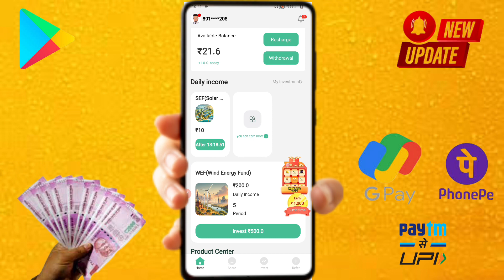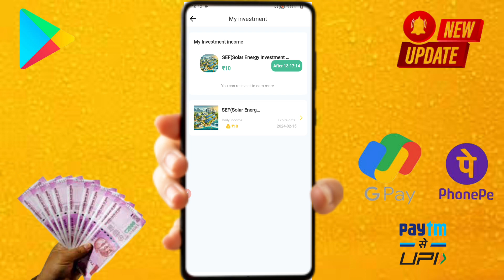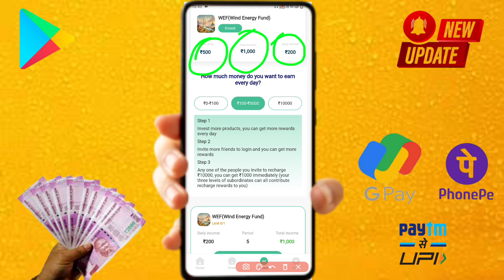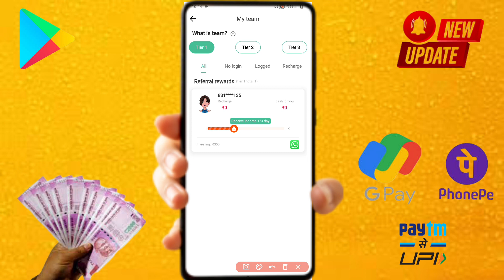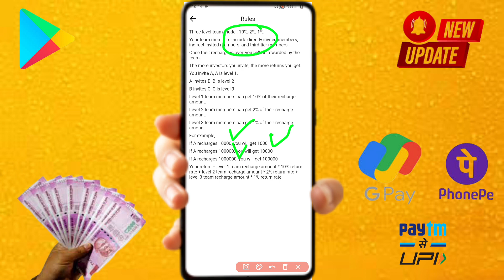2024 Best Earning app || Earn Daily = ₹5999 💰 NEW POWER BANK EARNING APP || New Earning App Today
2024 Best Earning app || Earn Daily = ₹5999 💰 NEW POWER BANK EARNING APP || New Earning App Today

Payment Proof Ke Liye Telegram Channel Join Kare